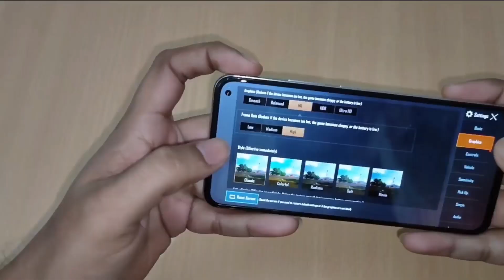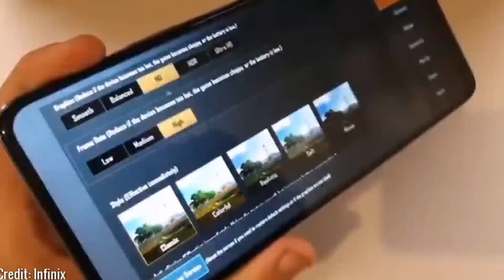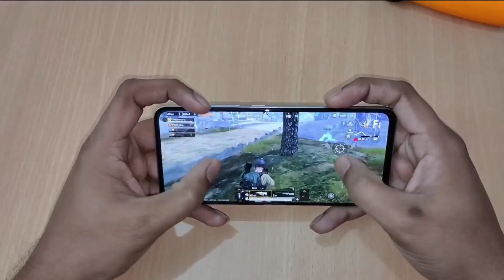INFINIX Note 7 I Pubg Test I Gaming Review I 40Fps I In Pakistan